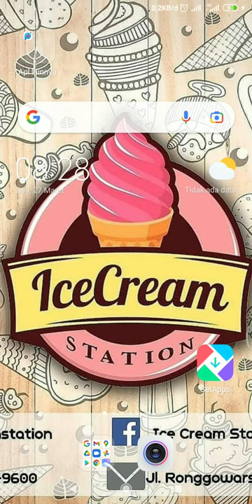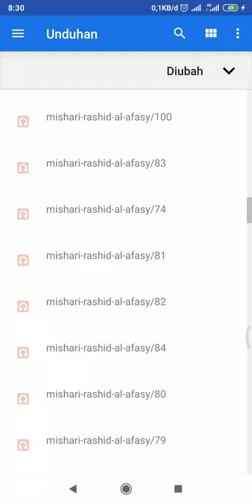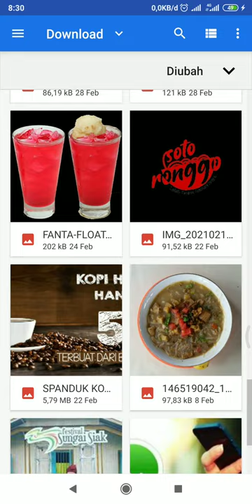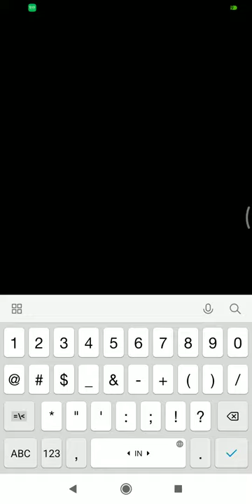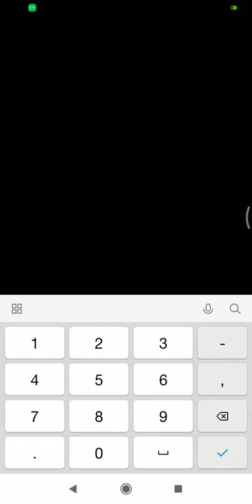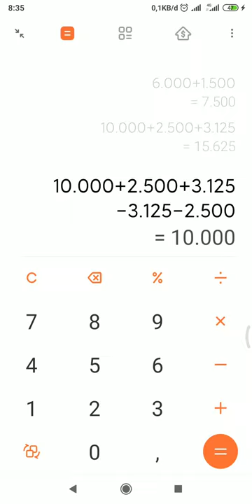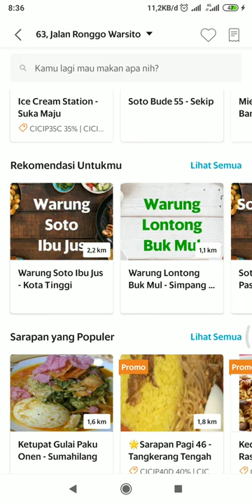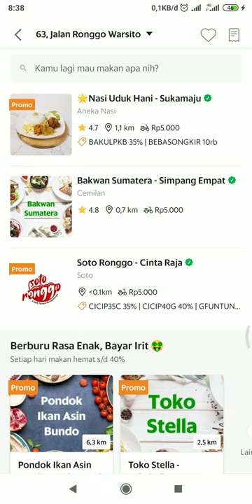jualan laris manis di GrabFood dan gofood